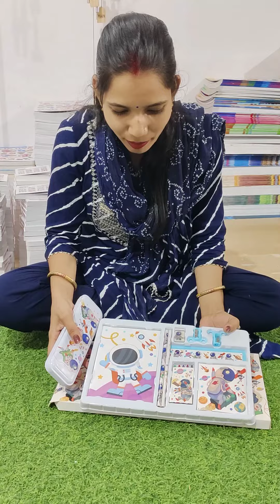Biggest Collection Of Stationery kits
wholesale & Retailers
items & Return Gift